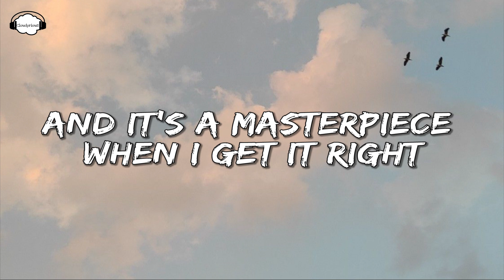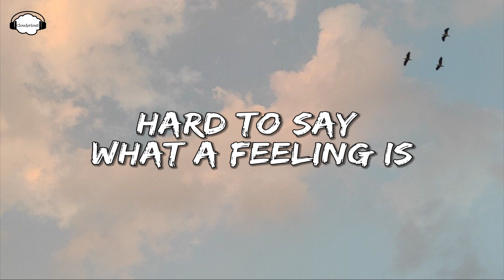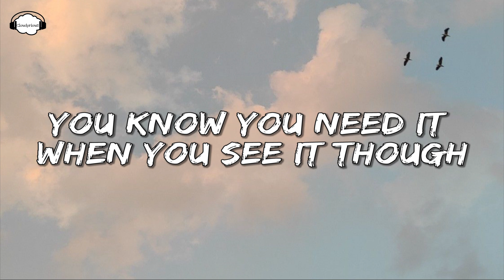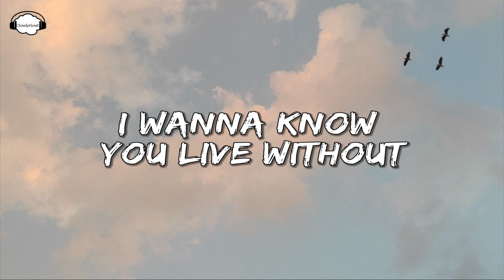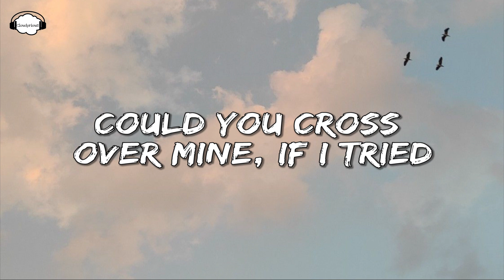Collin Bartley - Nothing (Lyrics)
Nothing - Collin Bartley (Lyrics)

Song   : Nothing
Artist   : Collin Bartley

Nothing - Collin Bartley (lirik):

I draw a line between
Sentiment / sincerity
The ellipses of the life I lead
State lines were a balance beam

She was born with open eyes
I look in them for what I'm trying to find
And it's a masterpiece when I get it right
Stumbling down the street at night

And over the borderline, in time
Could you cross over mine, if I tried
Saying it slowly, breathing out
"I guess that it's something I'm doing nothing about"

Hard to say what a feeling is
Or articulate what I find in it
I just know that it's infinite
When I can't wrap my head around it

Still I'd try it on my own
Afternoons when I'd hide at home
You know you need it when you see it though
The only answer when I'm feeling low

Is over the borderline, in time
Could you cross over mine, would you try
I wanna know you live without
And see that it's something you're doing nothing about